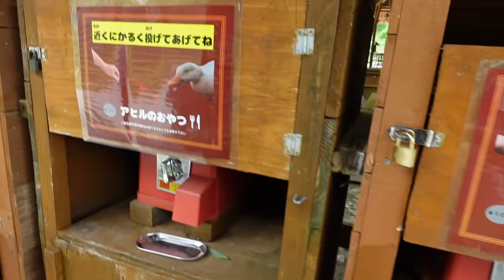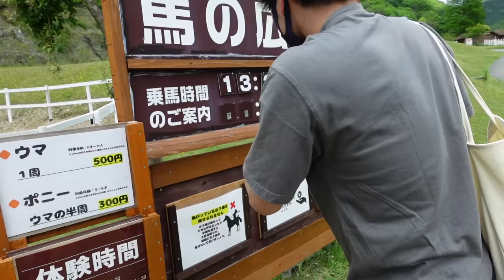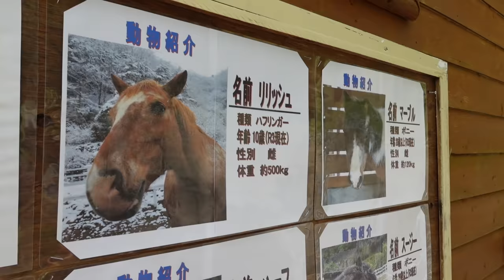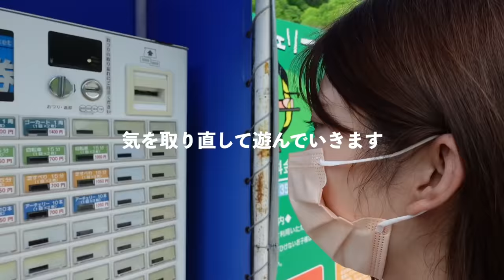【vlog】大自然満喫デート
（編集👧🏼👦🏿）

髪ボサボサすぎてもっと早めに美容室行く事を決意しました。

りこ

マス釣りは別のところ行ったのでまた動画上がります！

ホテルは断られました。

たつや

COLORIA（カラリア）は、約500種類の高級ブランド香水やルームフレグランス、バスグッズなど香り商品を毎月1980円から試せる日本初コンシェルジュ型サブスクリプションサービスです。

初月500円オフになる『華金カップル専用コード』： JQOA

（りこ個人👧🏼）

（たつや個人👦🏿）

(共同👧🏼👦🏿)

(たつや個人👦🏿)